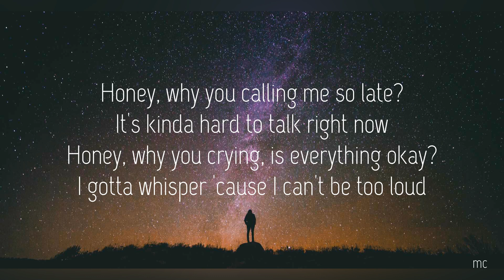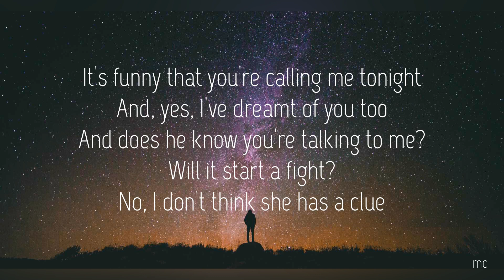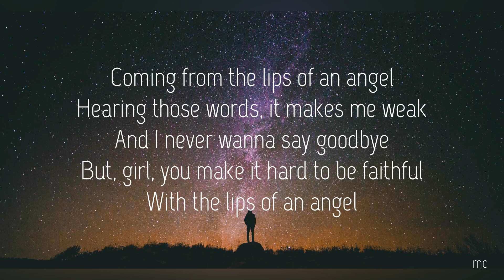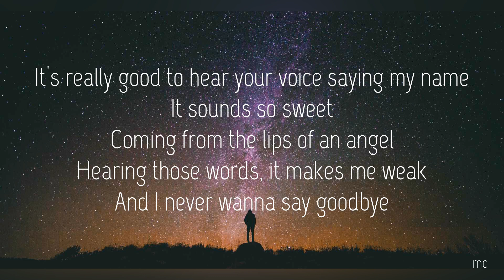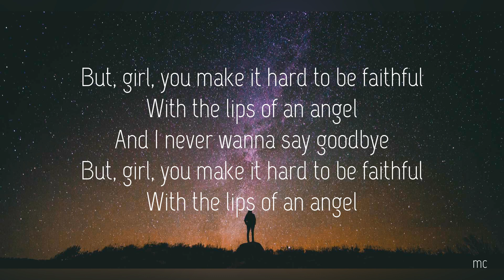Lips of an Angel (Lyrics) - Hinder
-Dick Clark